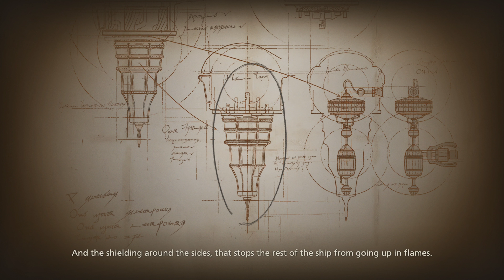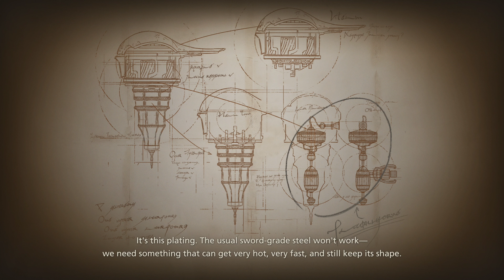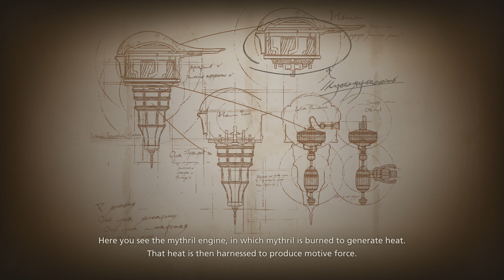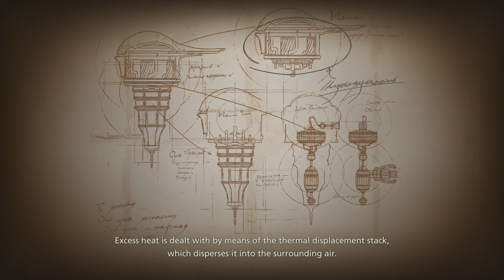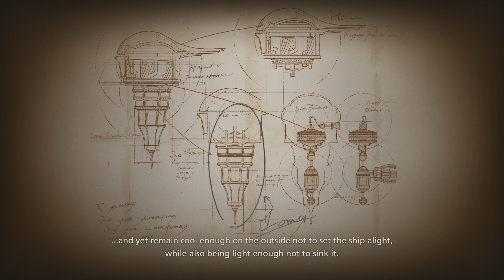Final Fantasy 16 Part 29 Out of the Shadow Walkthrough (4K)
No commentary.
Includes subtitles
Played on Playstation 5
Action Focused Mode

Final Fantasy 16 Part 29 Out of the Shadow Walkthrough (4K). Main quest.  Clive helps Mid complete her ship Enterprise.